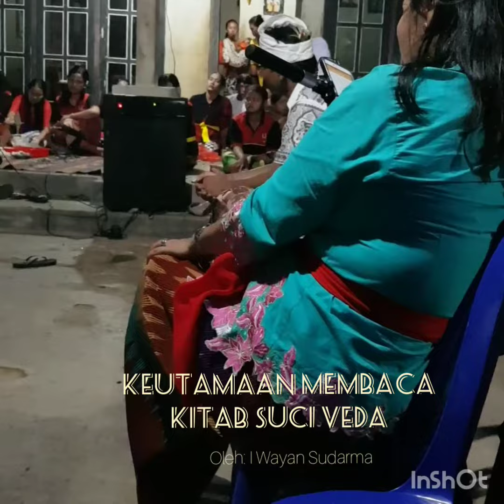KEUTAMAAN MEMBACA KITAB SUCI VEDA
Om Swastyastu

Tiap kali kita membaca Kitab Suci Veda, saat itu pula kita sedang membakar karma-karma buruk kita, karena disaat kita membaca Kitab Suci Veda kita sudah tidak akan semapat Memikirkan Keburukan orang lain.
Di saat membaca Kitab  Suci Veda sejatinya kita sedang berhadapa langsung dengan Tuhan dalam Wujud Sastra.

~I Wayan Sudarma